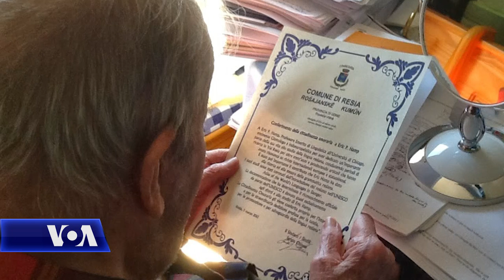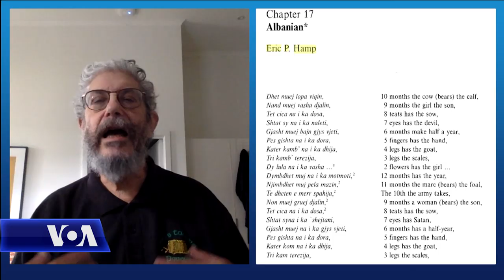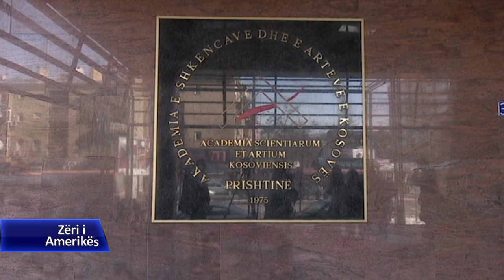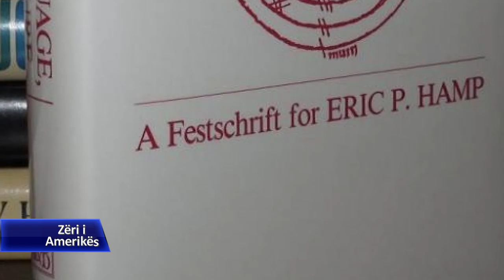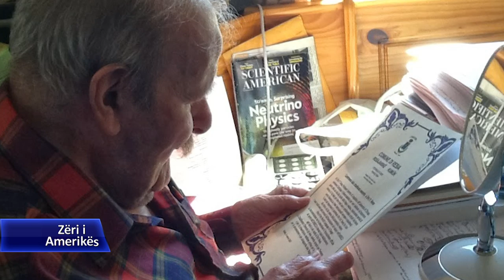ERIC HAMP, 1920 - 2018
Më 17 shkurt, bota shkencore humbi gjuhëtarin e madh amerikan Eric Hamp, një ndër autoritetet e studimeve të indoeuropianishtes, i cili interesohej për gjuhën shqipe. Në kujtim të profesorit Hamp, Zëri i Amerikës intervistoi disa studiues